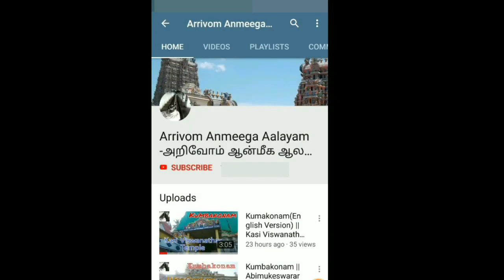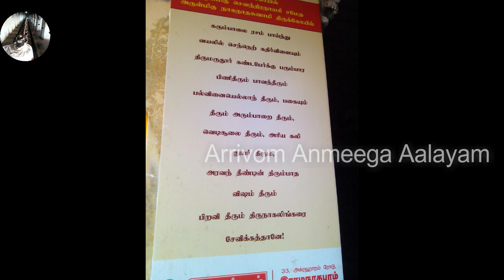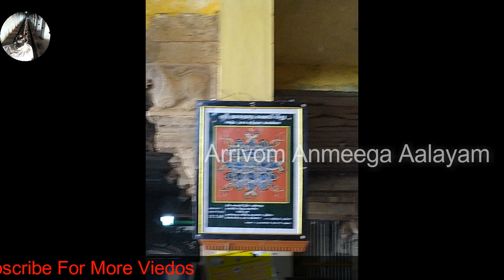Nainar Kovil | Sri Naganatha Swami | Ramanathapuram District | Tamilnadu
Ramanathapuram ( in between Ramanathapuram and Paramakudi and around 15 Kms from the latter place ) is the Shri Soundaranayaki ( Azhagiyanayaki ) Sametha Shri Naganatha Swamy Temple in Nainar Koil. Even for people from Southern Tamilnadu, this place is not known. It is also known as Thenmaruthur ( as the Sthala vruksham is Marutham ) or Dakshina Arjunam, Vasuki Theertham is just outside the temple.

The Lord is called Nagalinga Peruman and faces West in stead of East as seen in other temples. The reason is that He wanted to hear the music of one of his staunch devotees, Namathevar. . It is believed that the Lord appeared in the form of a snake below the Marutham tree. Both the Putru ( ant hill ) as well as the tree are preserved. The sand from the ant hill ( puthadi mann ) is taken as prasadam. It is taken as medicine internally along with water or applied as a paste in the affected parts of the body.  Though it is a Shiva temple, there is a separate shrine for Mahavishnu with his consorts and there is a separate sannidhi for Mahalakshmi.

The Moolavar is Shri Varadarajar and the Utsava Murthy is Shri Rajagopalan.  We have already seen about the interaction between Sri Rama and Bharadwajar and how the latter requested Rama to make an overnight stay and later Pattabhishekam.  Though Mudikondan Sthalapuranam claims that the Pattabhishekam was shown there, in this temple also, a similar claim is made.  However unlike Mudikondan, there are no shrines for Sri Rama, Seetha or Sri Ranganatha in this temple.

The temple is kept open from 6 am to noon and from 5 to 9 pm.  The sthala vruksham is Badri ( Ilandai ) as this place was full of this tree and was called Then Badrikaranyam.  (When the ocean was churned for nectar, a drop had fallen on earth, splitting into two pieces.  While the drop which fell on the north, became Vadabadrikaranyam-Badrinath, the one which fell on the south, became Then Badrikaranyam.) There are number of Theerthams attached to this temple- Agni, Kubera, Surya, Chandra, Brahma, Sesha and Saravana Poigai.  When we enter the temple, we are greeted by the seven storied gopuram.  There are two prakarams housing both the main shrines and the shrines of other deities.